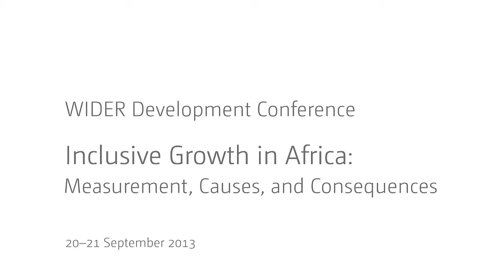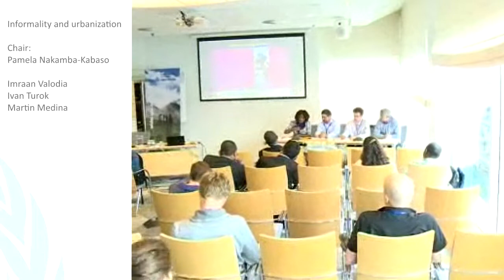IGA Conference - Informality and Urbanization Q&A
Imraan Valodia: Including the informal economy in inclusive growth: Evidence from an international study including Accra, Durban and Nakuru
Ivan Turok: The contribution of informal urban settlements to inclusive growth
Martin Medina: Inclusive growth and the informal waste sector in Africa: Exploring the challenges and opportunities